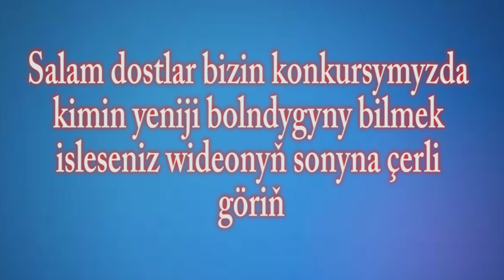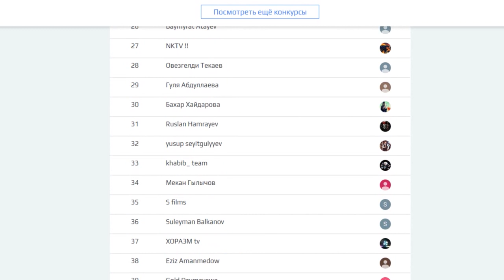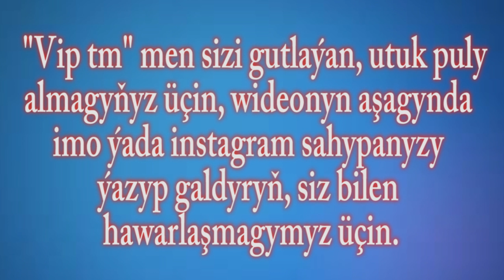Konkursyň netijesi "Tm student"